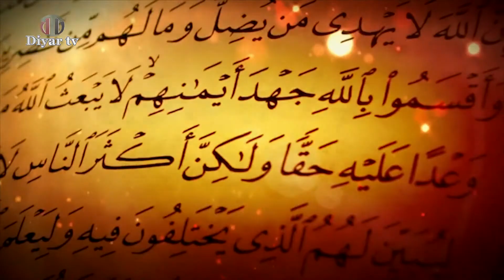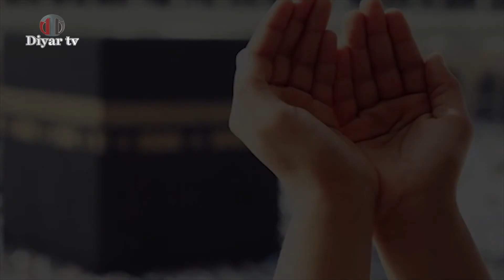Seyfullah Kartal Dahilek Ya Rasullah s a v